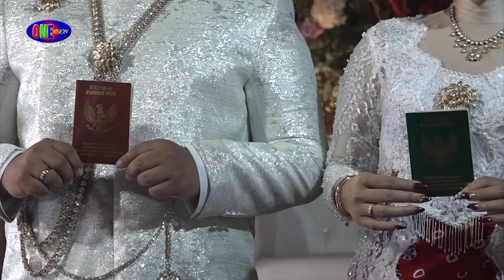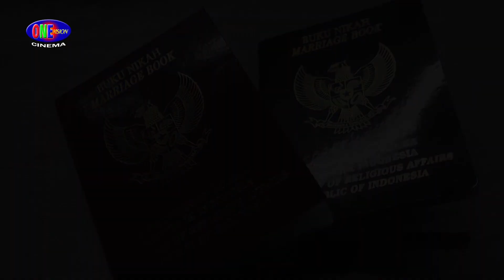Pernikahan Dua Sejoli Dua Hati Menyatu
Pernikahan Dua Sejoli Dua Hati Menyatu. Pernikahan sakral dua sejoli yang dilaksanakan di rumah Joglo gejlik didusun Nepi, Kranggan, Galur, Kulon Progo, Yogyakarta.